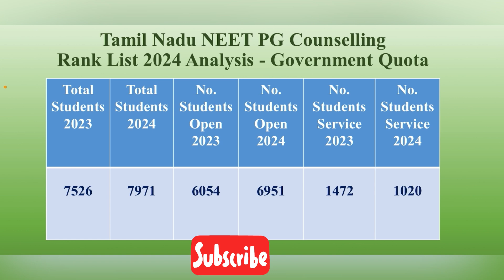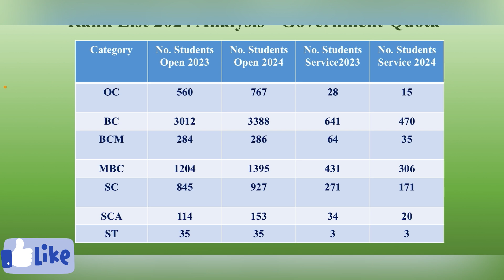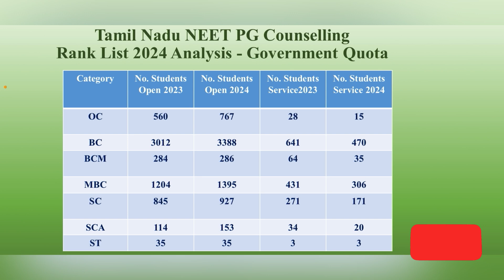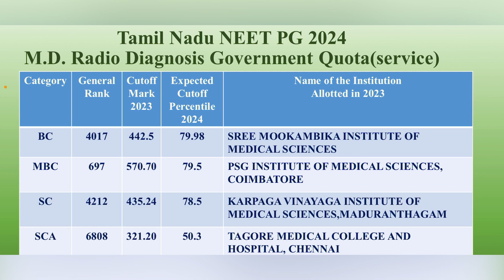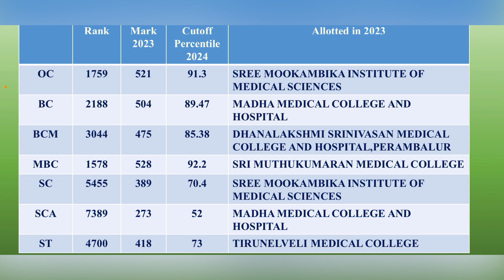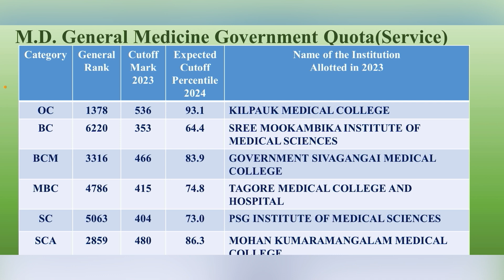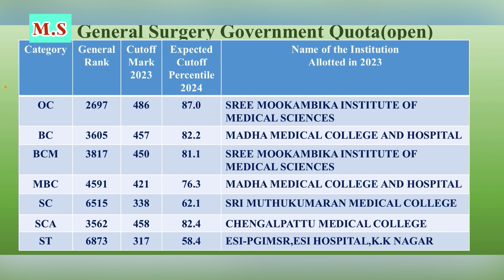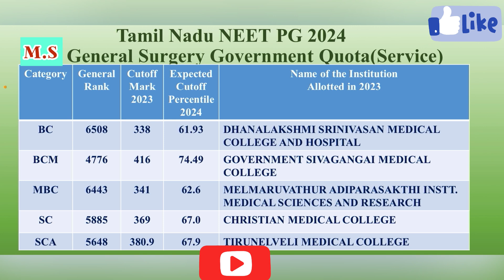Tamil Nadu NEET PG 2024 Rank List Analysis | Expected Percentile 2024 | Branch&Category wise Cutoff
Tamil Nadu NEET PG 2024 Rank List Analysis | Expected Percentile 2024 | Branch & Category wise Cutoff Percentile 2024 | Closing rank & Cutoff